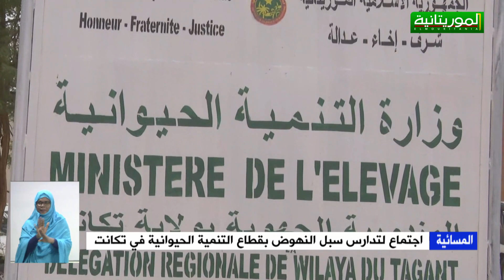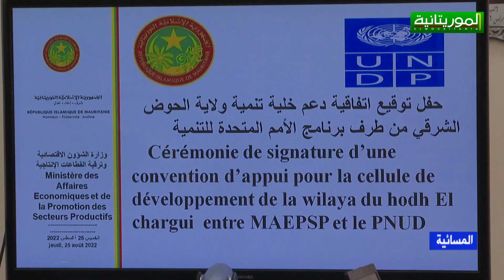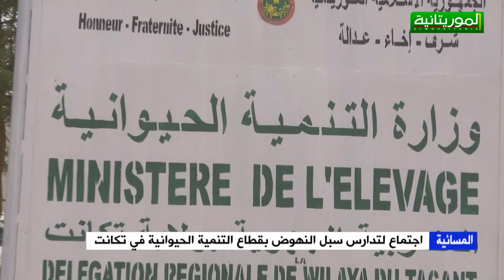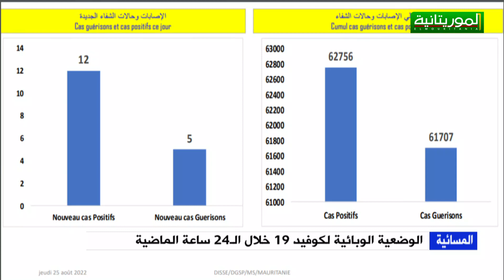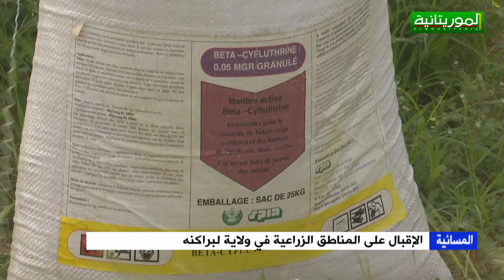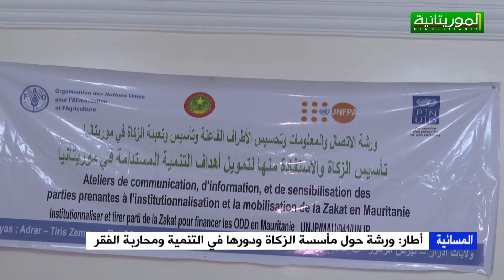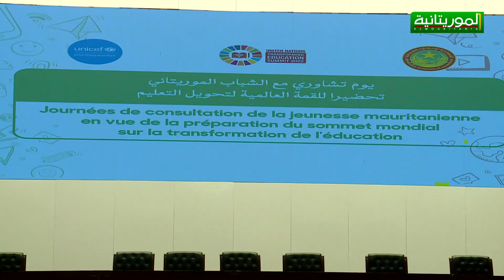المسائية 25 08 2022